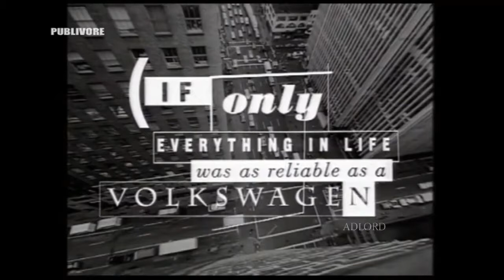Volkswagen - Great Britain - 1993